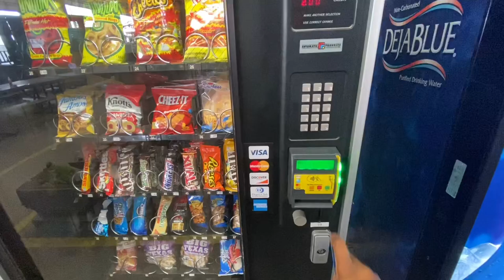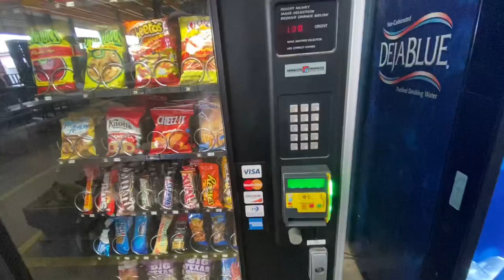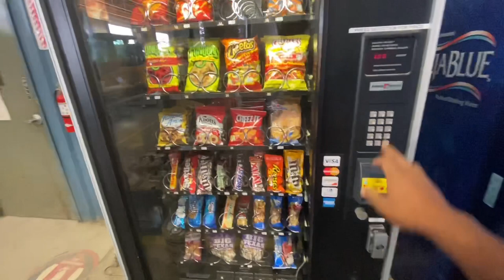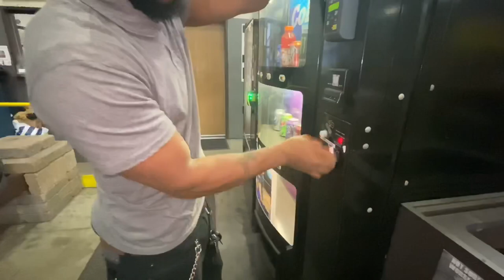My vending machine is giving away free money!!! & pulling cash from 2 locations!!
My vending machine is giving away free money!! 😩 follow along as i pull cash from 2 of my vending machine locations! 2020wetakingover I hope this inspires you to get started!! lets go!

Follow me
instragram

💥Want to take your YouTube channel to the next level💥

Take your Vending Business To The Next Level

Need Vending Machine Equipment
Vending Machine Locks
Bill Acceptor Cleaner
Foldable Dolly
Metal Vendstar Flaps
Coin Sorter
Cash Counter
Money Bag
Label Maker